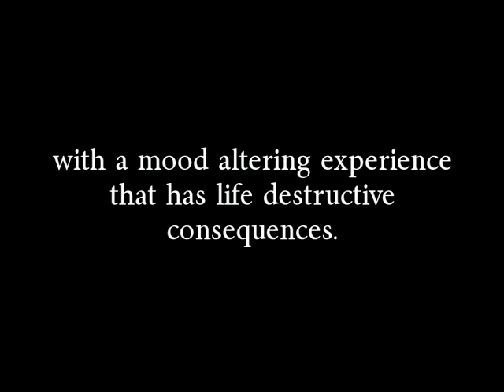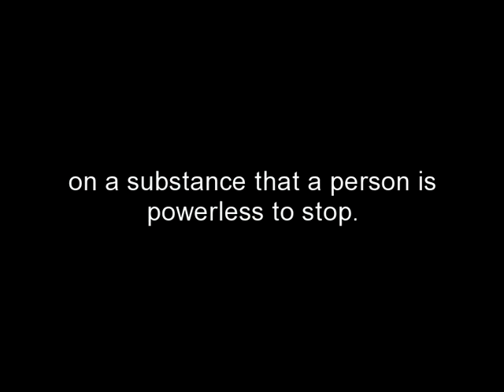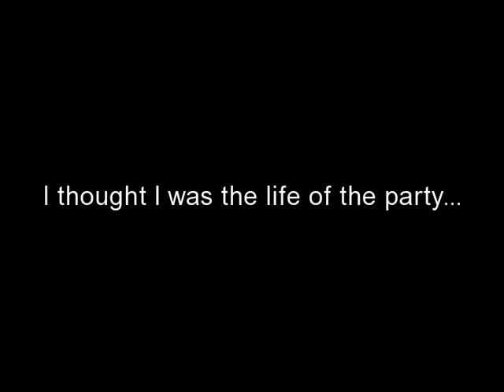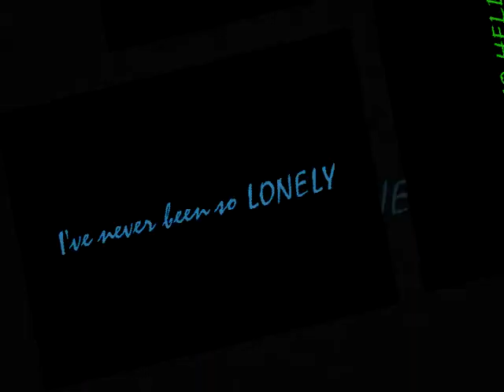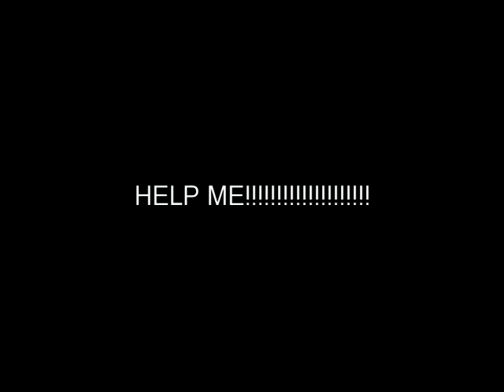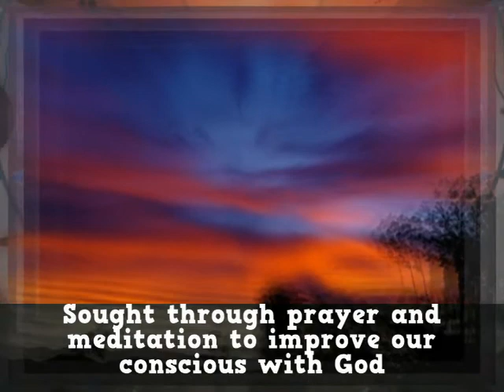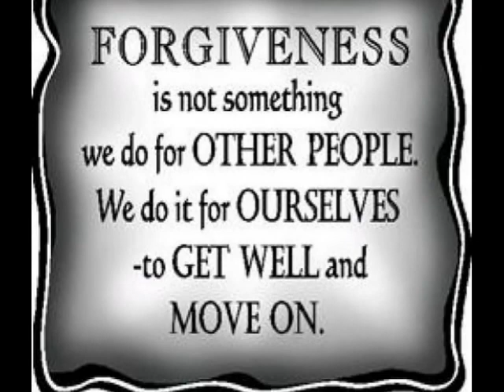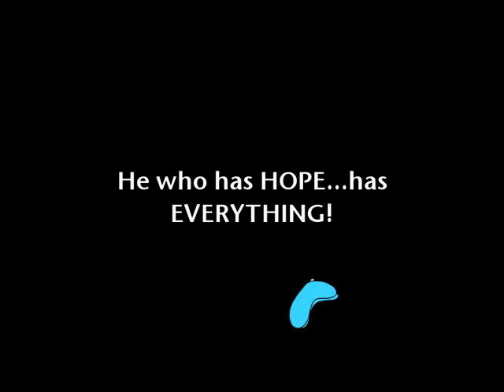Addiction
The way to end the cycle of an addiction